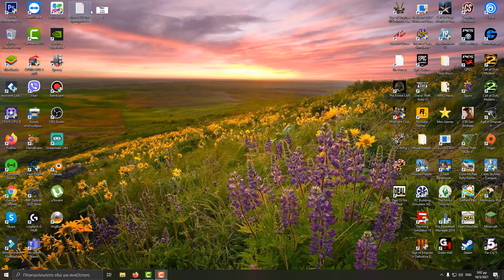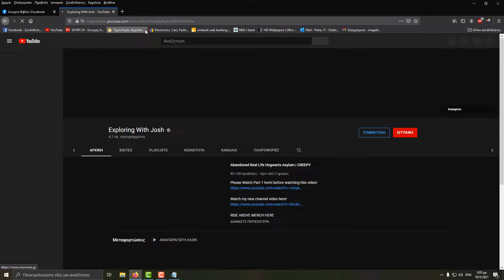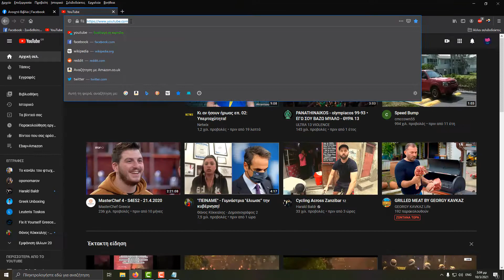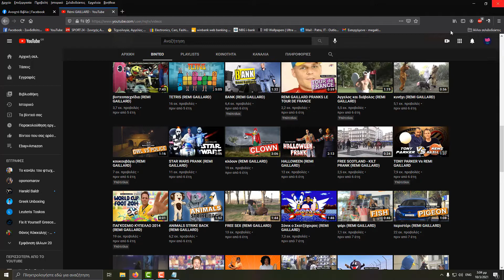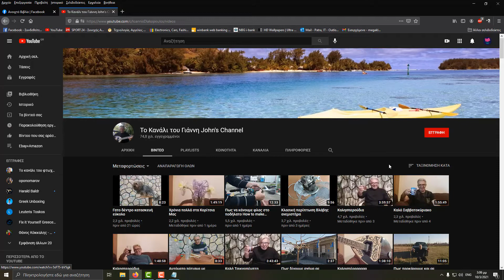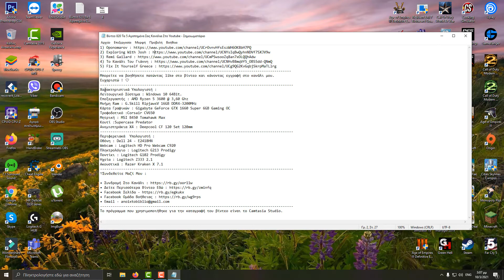Βίντεο 820 Τα 5 Αγαπημένα Σας Κανάλια Στο Youtube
Ευχαριστώ ! ❤
Χαρακτηριστικά Υπολογιστή :
Λειτουργικό Σύστημα : Windows 10 64Bit.
Επεξεργαστής : AMD Ryzen 5 3600 @ 3,60 Ghz
Μνήμη Ram : G.Skill RipjawsV 16GB DDR4-3200MHz
Κάρτα Γραφικών : Gigabyte GeForce GTX 1660 Super 6GB Gaming OC
Τροφοδοτικό :Corsair CV650
Μητρική : MSI B450 Tomahawk Max
Κουτί :Supercase Predator
Ανεμιστηράκια Χ4 : Deepcool CF 120 Set 120mm
Περιφερειακά  Υπολογιστή :
Οθόνη : Dell 24 - E2418HN
Webcam : Logitech HD Pro Webcam C920
Πληκτρολόγιο : Logitech G213 Prodigy
Ποντίκι : Logitech G102 Prodigy
Ηχεία : Logitech Z333 2.1
Ακουστικά : Razer Kraken X 7.1